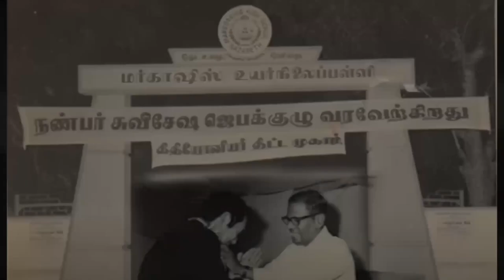The Story of Annan Dr.N.Emil Jebasingh | Official Trailer | Heroes For Christ | The Ark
Witness the extraordinary life of Annan Dr. N. Emil Jebasingh in "The Story of Annan Dr. N. Emil Jebasingh" official trailer. Discover the resilience, compassion, and transformative impact of this visionary. Prepare to be inspired.